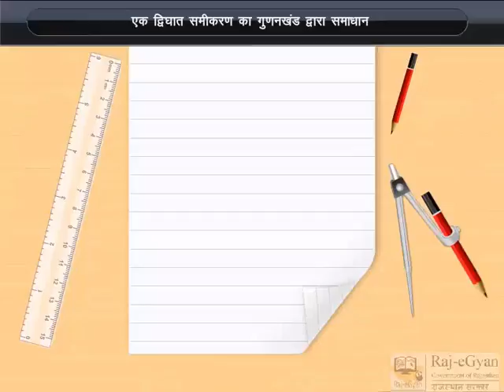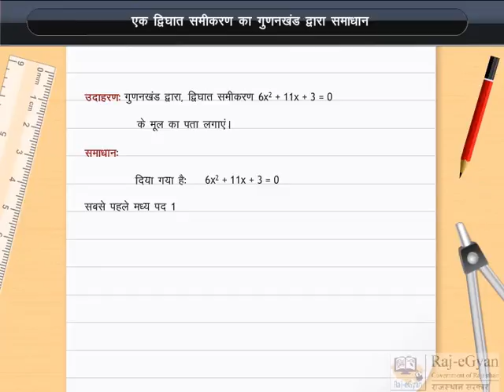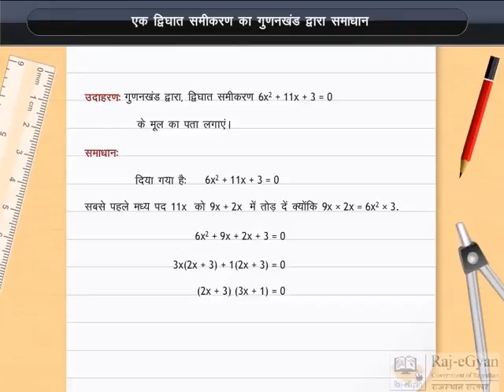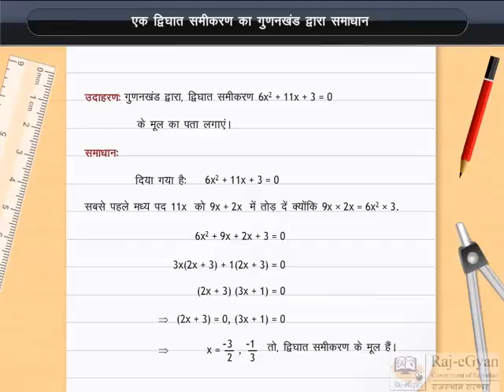दिंवगत समीकरण का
सबसे जरुरी तरकीब